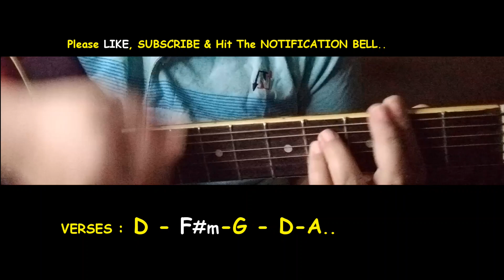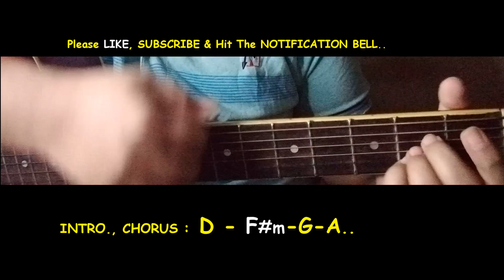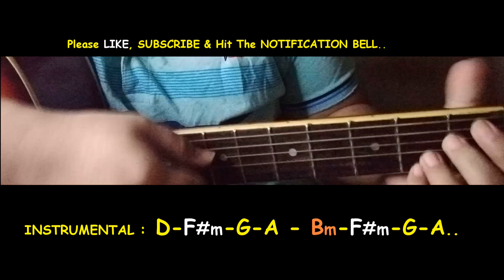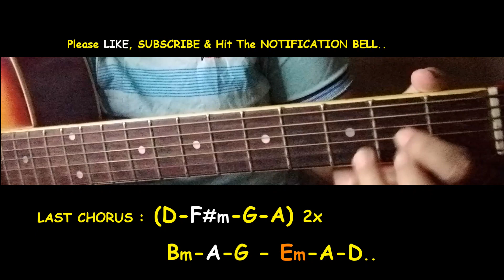Jason Marvin - Ikaw Pa Rin - Guitar chords Tutorial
Jason Marvin - Ikaw Pa Rin Guitar chords (No Capo)